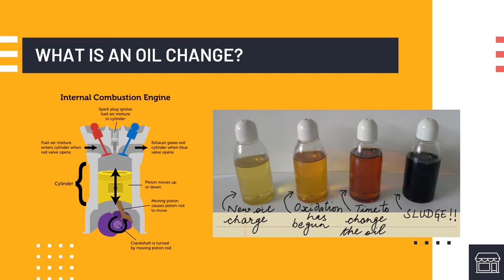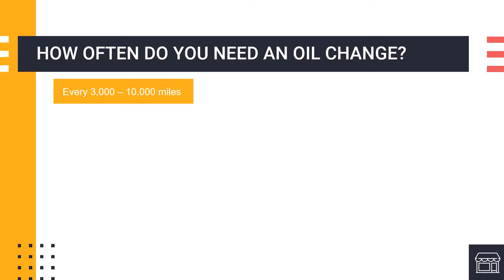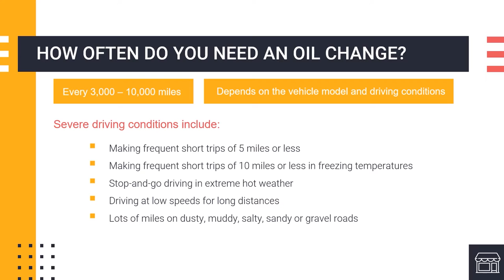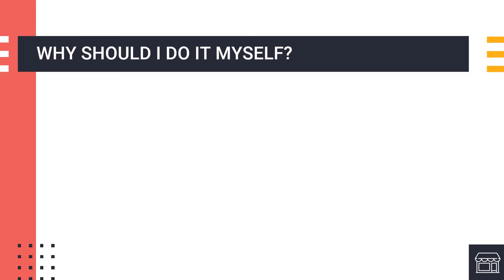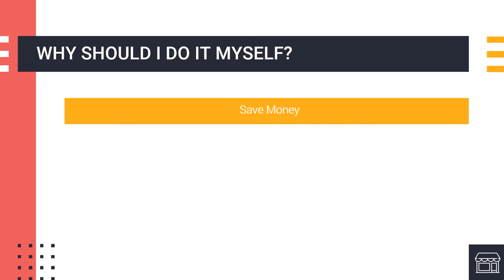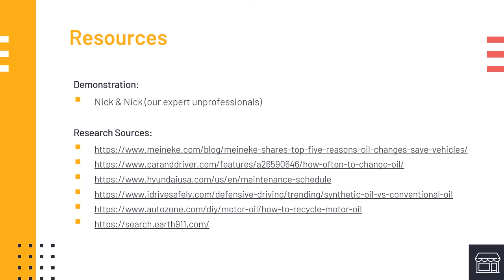Not Your Cousin's Oil Change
Not Your Cousin's Oil Change will help you gain a basic understanding of what an oil change entails and important considerations for completing one at home.

The Not Your Family's Workshop series was designed by a group of young adults in the Cincinnati Public Allies program. The goal is to help young adults become more independent and self sufficient by providing free workshops on basic life skills.